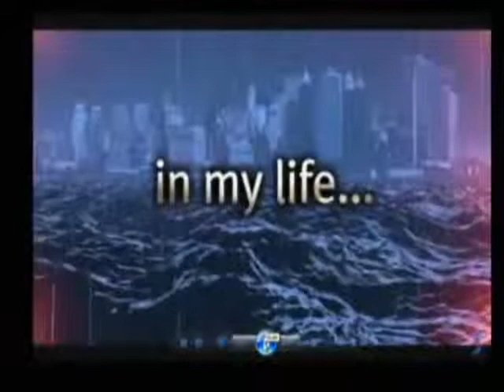The Infowarrior with Jason Bermas 6-8-2009 Pt. 9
Former IRS Agent Joe Banister joins Jason to start things off with a discussion of the legalities of income tax and IRS collection tactics. Hours 2 and 3 are dedicated to extended coverage of the "Earth 2100" propaganda broadcast with caller commentary.